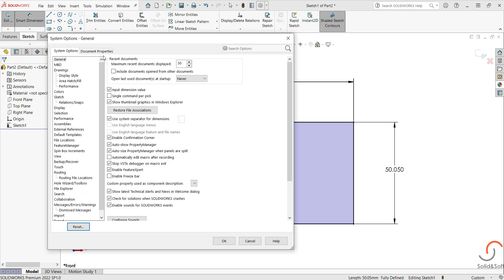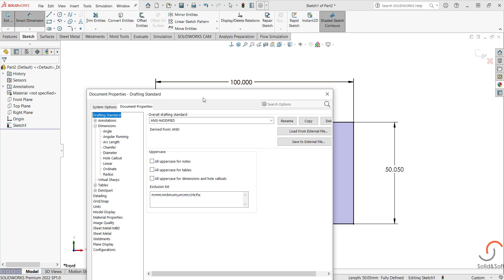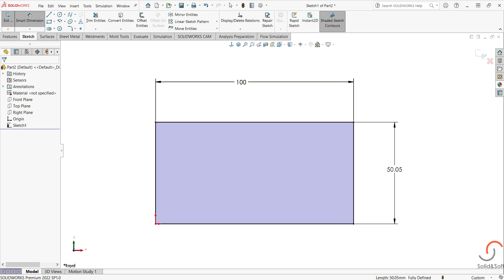Loại bỏ số 0 sau dấu phẩy trong SOLIDWORKS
Cùng theo dõi kênh của Solid & Soft để xem các thủ thuật thiết kế trong SOLIDWORKS.
Solid & Soft Co., Ltd  là đại lý chính thức bản quyền phần mềm SOLIDWORKS của hãng Dassault System tại Việt Nam. Solid & Soft Co., Ltd.  chuyên cung cấp các giải pháp về Cad/Cam của phần mềm SOLIDWORKS.

Trụ sở: SOLID & SOFT, 7.06 Tòa nhà Paragon, 3 Nguyễn Lương Bằng, phường Tân Phú, Quận 7, Hồ Chí Minh

Chi nhánh: 27.05 Lô A3 Ecolife Capitol, 58 Tố Hữu, phường Mễ Trì, quận Nam Từ Liêm, Hà Nội

Chi nhánh: 2.01, Lighthouse, 1254 Xô Viết Nghệ Tĩnh, phường Hòa Cường Nam, Quận Hải Châu, Đà Nẵng